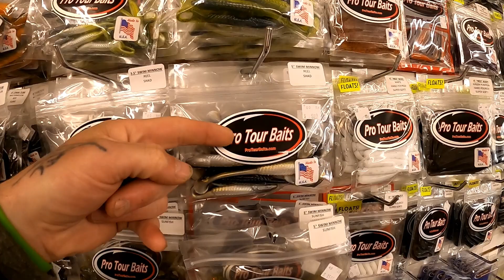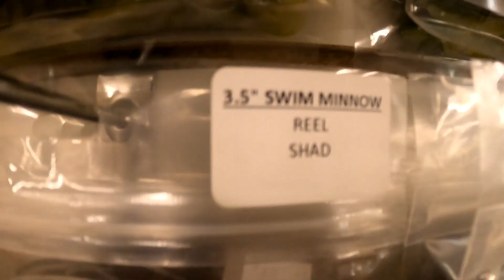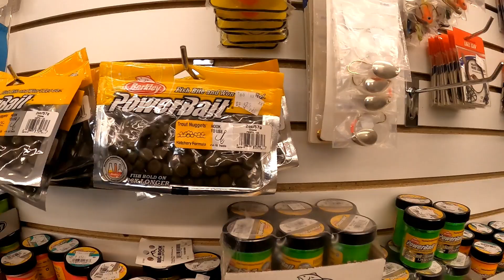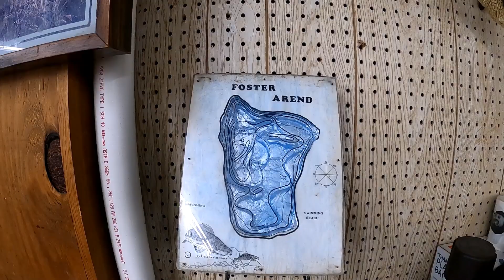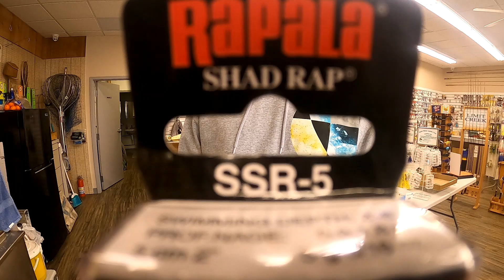Weekly Local Fishing Report At Minsky's!!!'